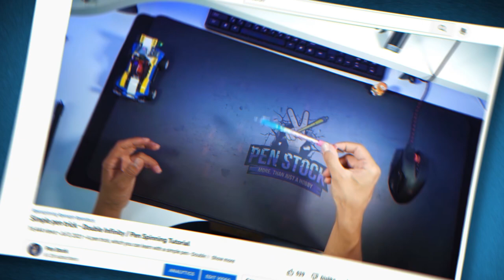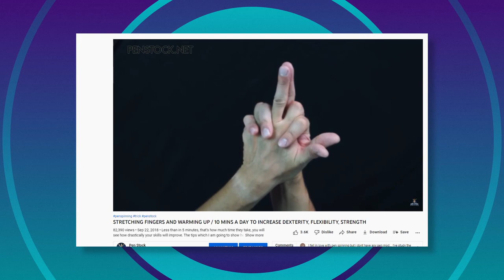Beginner trick with a simple pen / Extended Infinity pen spinning tutorial